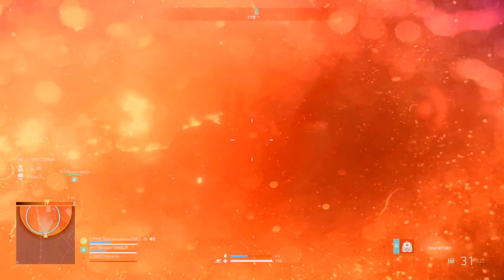Nail biting V